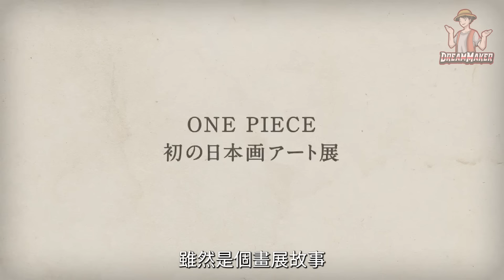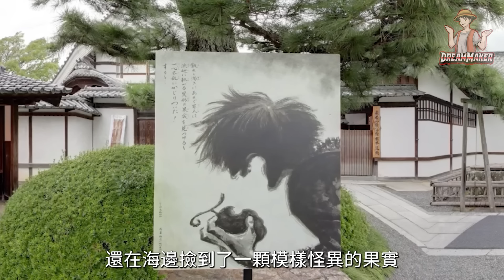【海賊王】最強果實大公開！幻獸種與古代種全盤點！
0:00   片頭
0:41   蜘蛛果實·古代種·格式玫瑰谷狼蛛
4:24   貓貓果實·古代種·劍齒虎形態
6:53   象象果實·古代種·猛獁象形態
9:20   龍龍果實·古代種·異特龍形態
11:06   龍龍果實·古代種·棘背龍形態
13:01   龍龍果實·古代種·腫頭龍形態
15:23   龍龍果實·古代種·三角龍形態
17:31   龍龍果實·古代種·腕龍形態
19:57   龍龍果實·古代種·無齒翼龍形態
22:04   馬馬果實·幻獸種·天馬形態
23:16   人人果實·幻獸種·尼卡形態
25:27   鳥鳥果實·幻獸種·不死鳥形態
29:01   人人果實·幻獸種·大佛形態
31:33   人人果實·幻獸種·大入道形態
34:22   犬犬果實·幻獸種·九尾狐形態
35:31   蛇蛇果實·幻獸種·八岐大蛇形態
37:25   魚魚果實·幻獸種·青龍形態
39:31   犬犬果實·幻獸種·大口真神形態
42:21    鳥鳥果實·幻獸種·鵺形態
44:46   犬犬果實·幻獸種·化狸形態
47:19   蝙蝠果實·幻獸種·吸血鬼形態

Hello，大家好！我是你們的夢想家！今天我們要聊的主題是《海賊王》裡最稀有、最神秘的惡魔果實——沒錯，就是幻獸種和古代種！作為動物系果實的頂級配置，這些果實可不僅僅是讓你變成一只普通的動物，它們可是遠古猛獸和神話傳說中的存在啊！想像一下，把敵人嚇到腿軟的猛獸或者上古神獸，這誰頂得住啊！今天就讓我們一起盤點那些擁有這些稀有果實的狠角色吧！

❗️接下來你要看的精彩影片❗️

About this no copyright and free to use music:

Title: 👒One piece chill lofi anime music | No Copyright